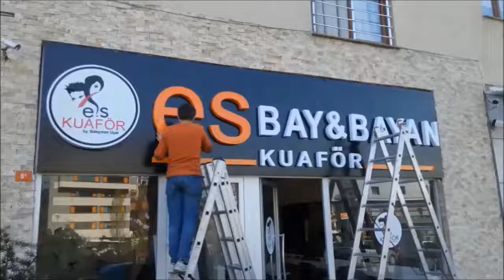ŞİŞLİ - FERİKÖY TABELA - TABELACI